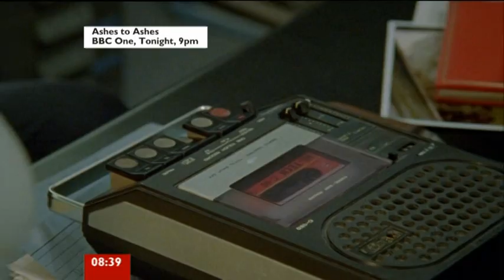Philip Glenister - BBC Breakfast Interview (8th June, 2009)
BBC Breakfast interviews Philip Glenister about the series 2 finale of Ashes to Ashes.